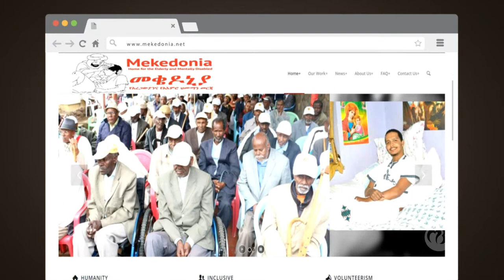MBE Stories Benyam - Being Human is enough to Help Others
Beniam Belete is an extraordinary person who chose to make helping the elderly and the mentally ill in Addis Ababa his life work, leaving a comfortable life in America behind.